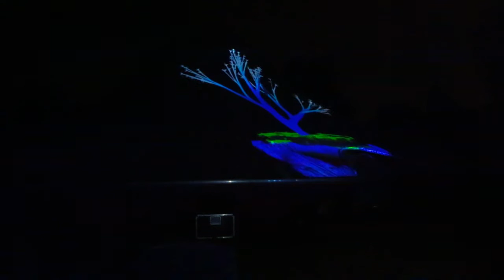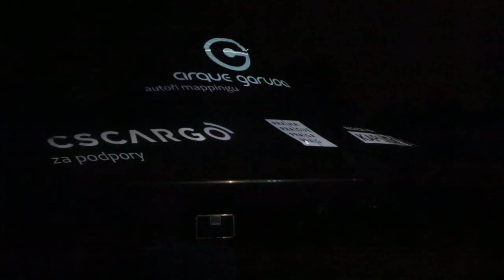KaplickyOnLetna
Videomapping of Kaplicky's project of public library on Letna in Prague, Czech republic. Project was not realized due to the resistance of enemies of modern architecture (most prominent Vaclav Klaus, former president who wowed that he would bind himself to the building machines and they would have to kill him to start the project - maybe it would solve a lot of problems). This mapping shows how it could look if realized...